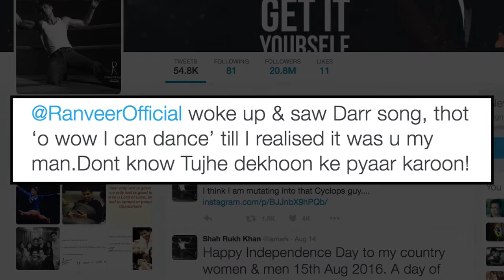Ranveer Singh MOCKS Shah Rukh From 'Darr' And Its HILARIOUS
Bollywood livewire Ranveer Singh, who is known for his 'out-of-the box' humor, has re-created Shah Rukh Khan's one of the popular songs from 'Darr'. Check out the video.